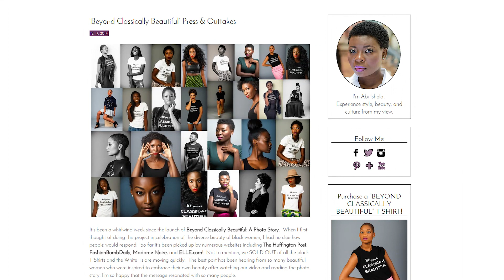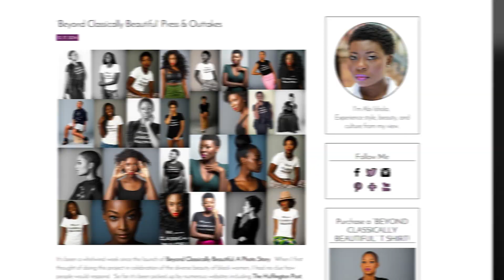The Most Outstanding Female Influencers Of 2015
Welcome to the Top 99 Most Outstanding Women of 2015! This year, we’re celebrating the beautiful, talented, glamorous and just plain kickass women who are defining the world we live in. The Influencers category celebrates the most outstanding women who are influencing our lifestyles through fashion, literature, journalism and more.